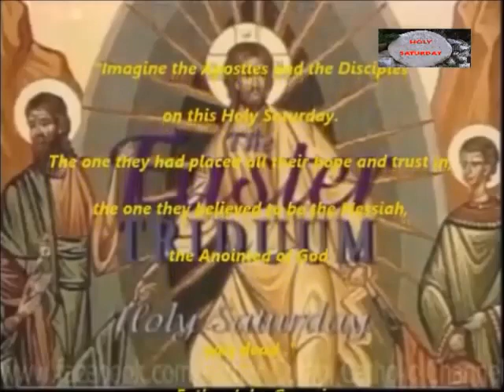HOLY SATURDAY - The hour of evil has arrived, and today we struggle with the power of darkness.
Father Corapi likens Christ's time in the tomb on Holy Saturday to the darkness that is in the world today, but also to the Dark Night of the Soul through which we come closer to God.
"Jesus having loved you, loved you to the end, the bitter end. He suffered and he died, and he was laid in a tomb. The tomb was sealed, darkness surrounded the 'light of the world.' We know that Jesus descended to the dead. He went to the dark abode of the dead, 'Sheol', to announce the 'good news.'
Imagine the Apostles and the Disciples on this Holy Saturday. The one they had placed all their hope and trust in. The one they believed to be the Messiah, the Anointed of God.
He was dead, He was placed in a tomb, darkness surrounded Him, and darkness surrounded them.
Sometimes, we in the Church feel like we are beset by a kind of darkness that is very cruel, sometimes like the Lord we might cry out from our cross, 'My God, My God why have you forsaken me?'
The times we live in are not easy times, these are times of great strife, times of struggle, indeed the hour of evil has arrived, and we do struggle with the power of darkness. We look at the state of the world; we behold a spectacle unparalleled in the history of creation. Oh, you may say, 'but Father, many things were wrong even when our Lord walked the earth, the world was pagan after all'.. Yes! and the world then, did not have 2000 years of Christianity to answer for. We have had 2000 years of the teaching and presence of Christ.. that is no small thing. Yes, the pagan world was filled with immorality, violence. We've had 2000 years of Christianity." ~ Fr.J.Corapi